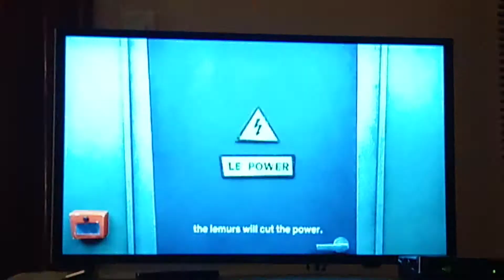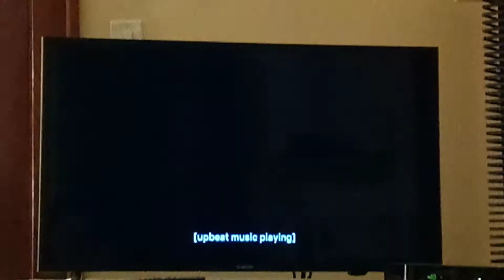Smoke Scene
From the movie Madagascar 3 Europe's Most Wanted.